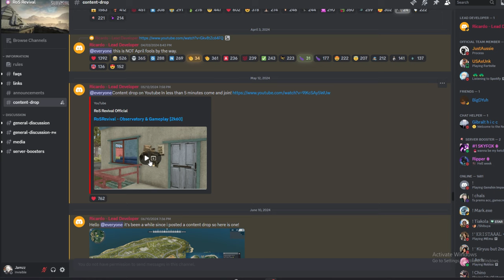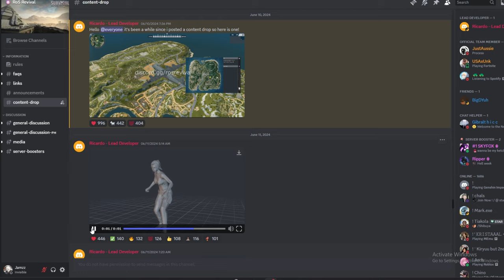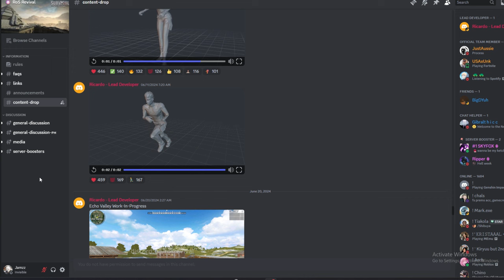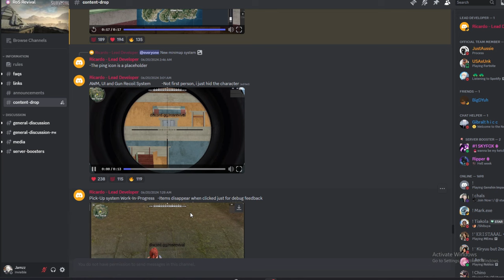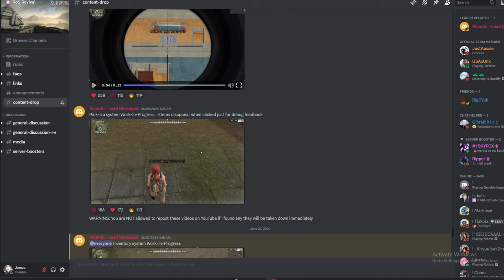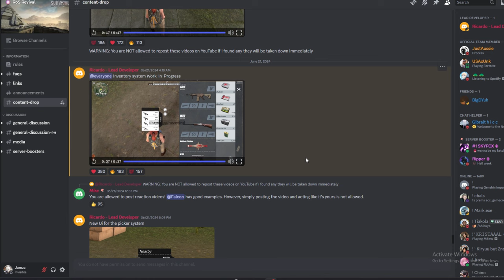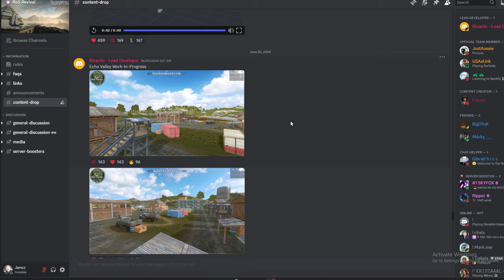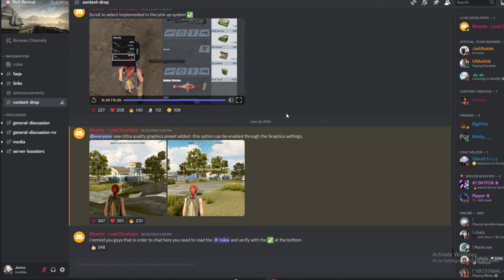RULES OF SURVIVAL IS BACK AND BETTER? (RULES OF SURVIVAL UPDATE)